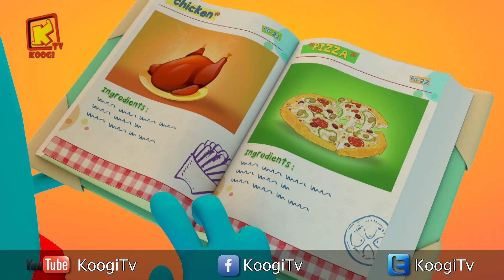كل سنة وكل أصحاب كوچي طيبين - شهر يونيو2019 - المجموعة - 83 - قناة كوچي القبطية الأرثوذكسية للأطفال